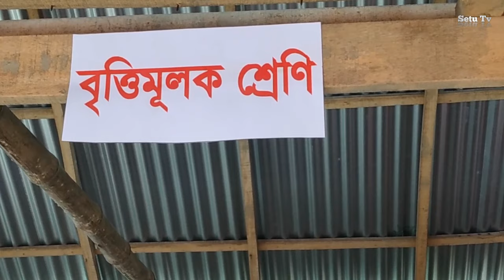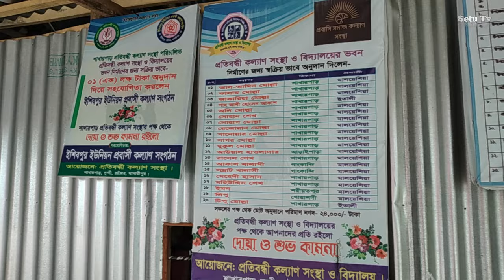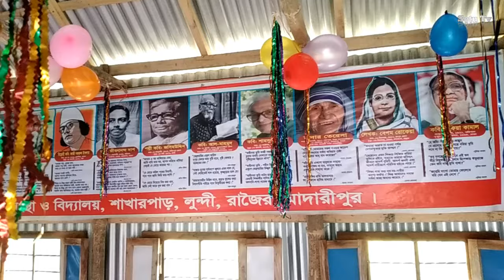ভ্যান চালকের স্কুল দেখতে গেলেন ডিসি Updat Rajoir News